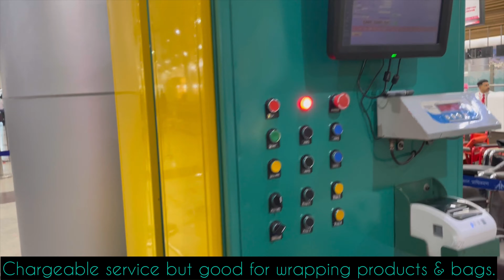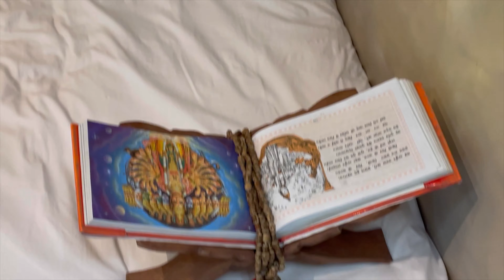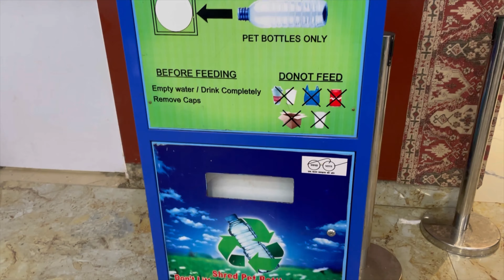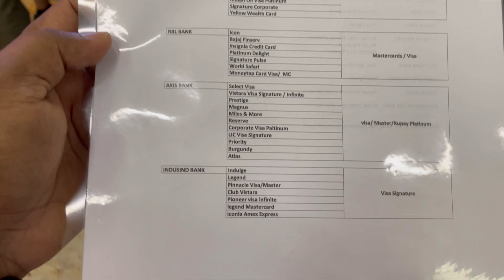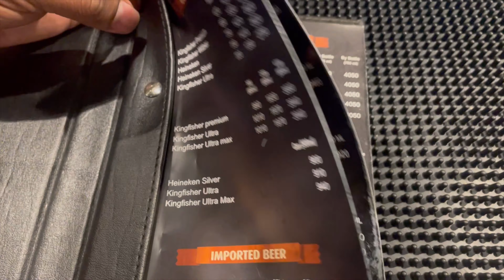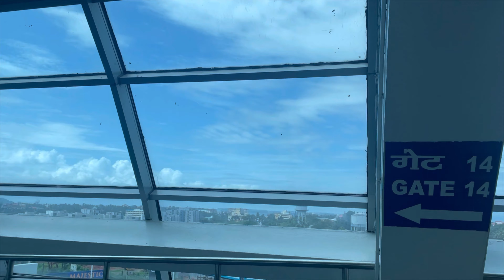Goa Vlog | Lunch in Airport Lounge | Indigo Airlines | Food Court | Airport Services